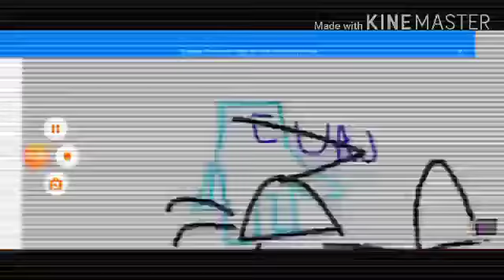I sequeled y3llow AKA pee in a cup